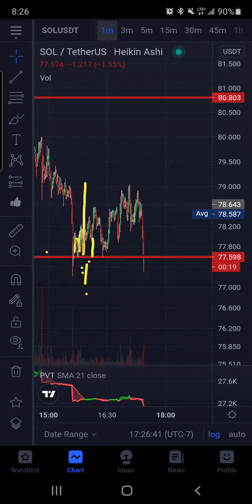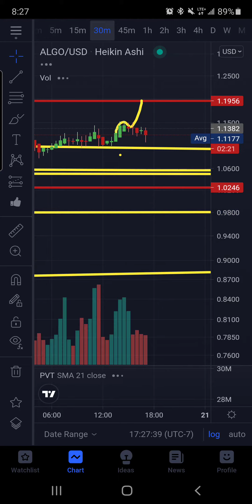CRYPTO SWING TRADE #7 ALGO UPDATE SOL MUST WATCH UPDATE DOGE BREAKOUT WATCH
XRP FUTURE MILIONAIRE
PARTNERED YOUTUBE CHANNEL

rMdG3ju8pgyVh29ELPWaDuA74CpWW6Fxns